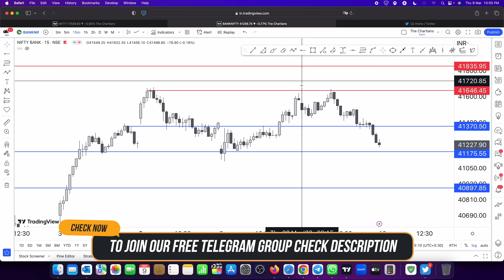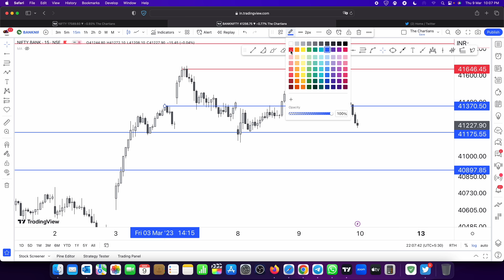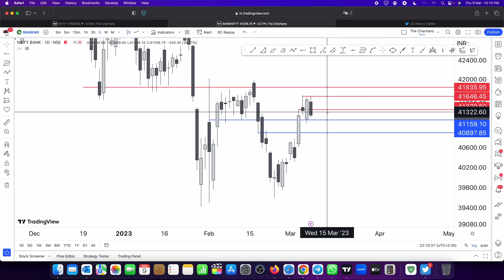Nifty & Banknifty view for 10th March 2023 | The Chartians | Ep : 111